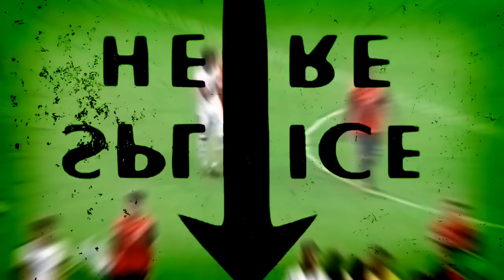BAKU HANTAM🔥TIMNAS DAN TIMUR LESTE APAKAH AKAN TER ULANG...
Keseruan laga antara timnas Indonesia U-22 dan Timor Leste pada matchday ketiga Grup B SEA Games 2017 di Selayang Stadium, Minggu (20/8/2017), harus ternoda.

Jelang laga bubar, kedua tim terlibat kericuhan.

Semua berawal dari aksi buruk yang diperlihatkan bek Timor Leste, Gumario Augosto Fernandes yang mengangkat kaki terlalu tinggi saat ingin menghentikan gelandang timnas Indonesia U-22, Evan Dimas.

Sekita pemain kedua tim berkumpul dan terlibat aksi saling dorong.

Wasit Nagor Amir Bin Noor Mohamed dan kedua asistennya pun sempat kewalahan melerai perselisihan kedua tim.

Ironisnya, Gumario masih sempat menendang Evan yang sedang tersungkur di depan wasit.

Buntut dari kericuhan tersebut, wasit harus mengeluarkan tiga kartu kuning dan satu kartu merah.

Dua kartu kuning didapat Marinus Wanewar dan Evan.

Sedangkan Timor Leste mendapat satu kartu kuning dan satu kartu merah untuk Filipe Oliveira.

Dan semoga saja hal tersebut tidak terulang lagi saat timnas muda atau senior indonesia bertanding melawan timnas timor leste di ajang berikutnya.

Kita doakan saja, semoga timnas indonesia bisa berjuang di ajang internasional dan bisa menunjukkan permainan yang profesional.